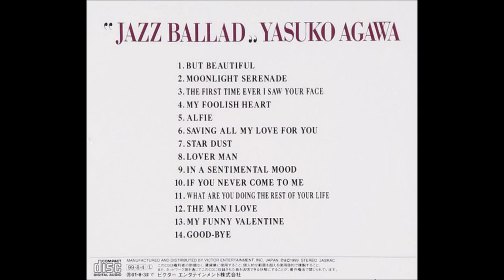[1987] Yasuko Agawa (阿川泰子) - Jazz Ballad 集 [Full Album, Reissue]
1. But Beautiful ~ 00:00
2. Moonlight Serenade ~ 04:29
3. The First Time Ever I Saw Your Face ~ 08:55
4. My Foolish Heart ~ 12:49
5. Alfie ~ 16:33
6. Saving All My Love For You ~ 20:19
7. Star Dust ~ 24:37
8. Lover Man ~ 28:43
9. In A Sentimental Mood ~ 32:50
10. If You Never Come To Me ~ 37:28
11. What Are You Doing The Rest Of Your Life ~ 42:10
12. The Man I Love ~ 45:22
13. My Funny Valentine ~ 48:36
14. Good-Bye ~ 51:41

The original CD release of this album in 1987 uses a different cover picture, and the cassette release features 2 more tracks that are missing from all other releases. Releases of this album after 1987 used the cover picture in this video and change the name of the album from "Jazz Ballad 集" to "Jazz Ballads".

Yasuko Agawa (real name Yasuko Satō 佐藤康子), also known as Yasuko Love-Bird and Miss A, is a Japanese jazz singer.